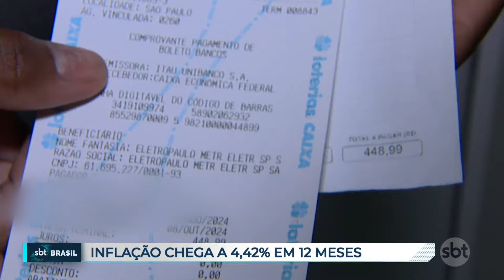Inflação foi de 0,44% em setembro, puxada pela conta de luz | SBT Brasil (09/10/24)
O IPCA, Índice Nacional de Preços ao Consumidor Amplo, de setembro foi de 0,44%, de acordo com números divulgados nesta quarta-feira (09), pelo IBGE. No ano, a inflação acumula alta de 3,31% e nos últimos 12 meses, 4,42%.